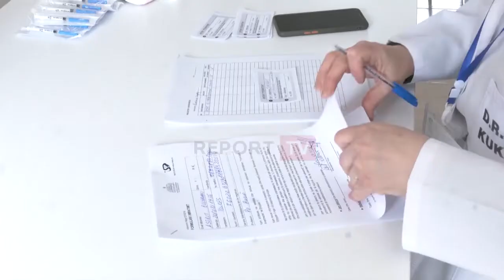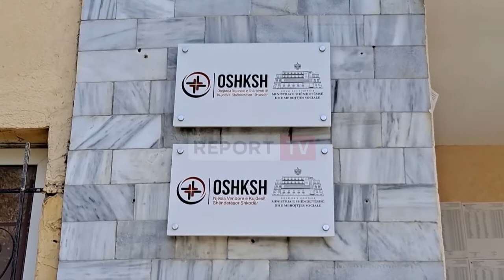Në Kukës nis vaksinimi mbi 60 vjeç, të moshuarit: Ta bëjnë të gjithë, të jemi të sigurt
Në Kukës ka nisur procesi i vaksinimi i personave 60-vjeç me sëmundje kronike, që vijon paralelisht edhe me vaksinimin e mbi 65-vjeçarëve e grup moshave të tjera. Pasi morën vaksinën të moshuarit thanë se ndihen më të sigurt ndërsa bën thirrje që të gjithë të vaksinohen.